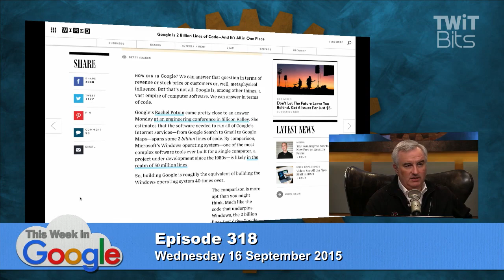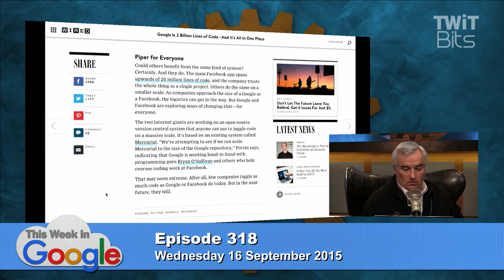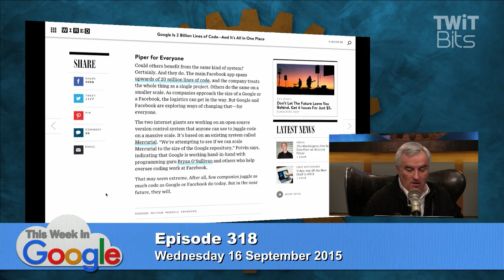Google is 2 Billion Lines of Code